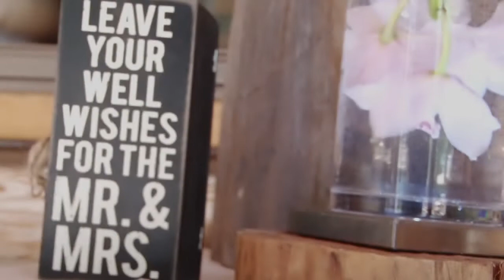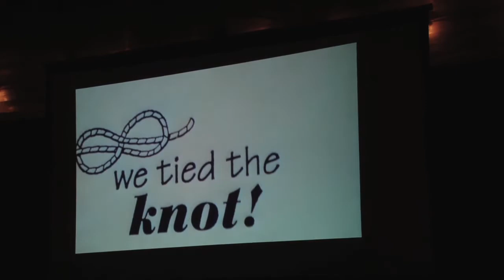Tara & Rick's Wedding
Tara & Rick were married June 6, 2015 in Woolwich, Maine. Music: Train - Marry Me